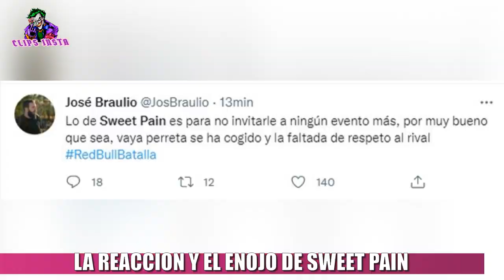LA REACCION Y EL ENOJO DE SWEET PAIN TRAS PERDER VS TIRPA POR LA NACIONAL RED BULL ESPAÑA 2022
El día de hoy fue la Nacional Red Bull de España. En las semifinales se enfrentaban Sweet Pain contra Tirpa, y tras dos réplicas, Tirpa se llevó la batalla y el pasaje a la final contra Blon. Al conocerse el ganador, por error dijeron el nombre de Sweet Pain, y corrigieron al segundo por el de Tirpa, esto sumado a que Sweet Pain pensó que fue tongueado, desató su reacción y fastidio por el resultado.
Rápidamente, Sweet Pain fue tendencia en las redes sociales, en donde la gente se dividió entre los que piensan que debería haber ganado. y los que reprobaron su actitud tras la derrota.